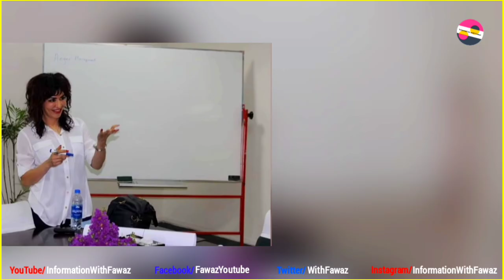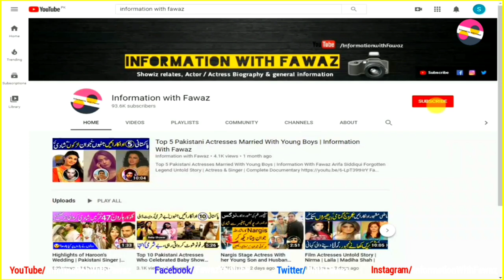Shahnaaz Khawaja PTV Actress Drama Serial Alpha Bravo Charlie | Biography | Latest Info